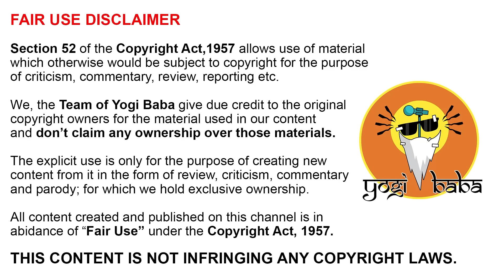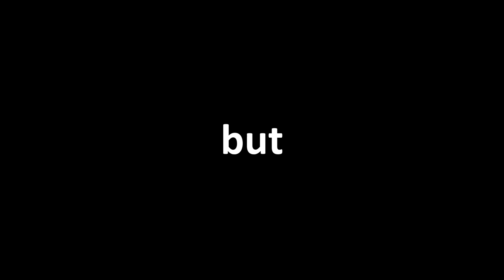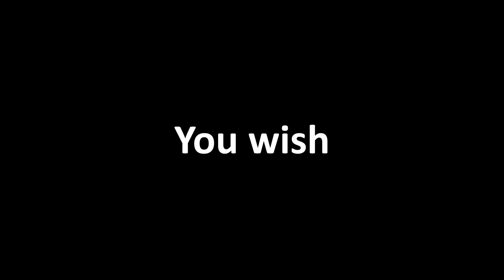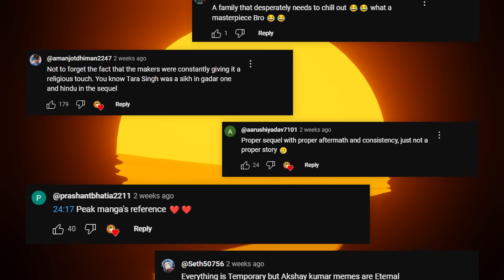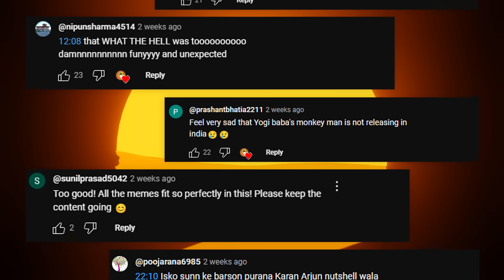Bade Miyan Chote Miyan in a Nutshell || Yogi Baba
Feeling sad for Sivagami...